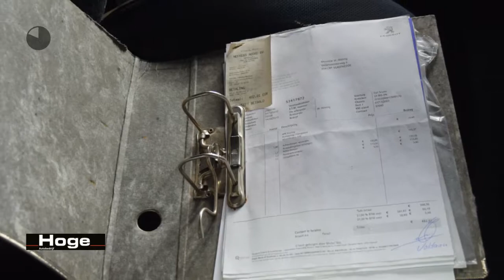Fiat Scudo 2.0-16V JTD EL lang Airco Trekhaak Schuifdeur All in Prijs Inruil Mogelijk!